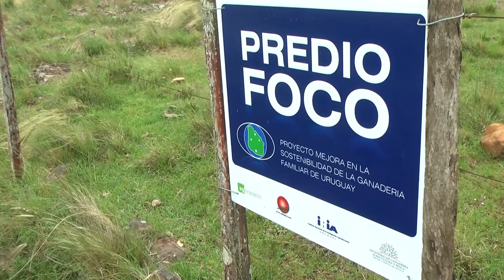Entrevista a Virginia Porcile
Coordinadora en Uruguay - UFFIP
Cuenta como fue el desarrollo del proyecto, la selección de los predios focos, el rol del facilitador, la metodología de trabajo y hace un balance general de la labor en estos cuatro años.